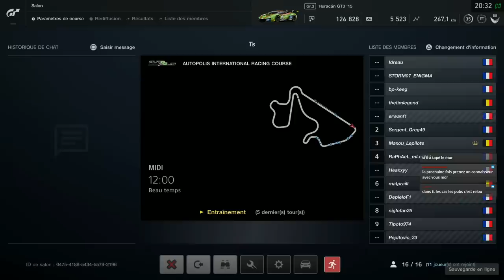Course en ligne #56 : Coups de roues feat. Hydro & Depielo - Gran Turismo Sport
Sinon, je sais que désormais je dois contrôler les pneus que je chausse avant de partir en course ! Le moins que l'on puisse dire c'est que l'on a bien galéré avec Hydro et Depielo !